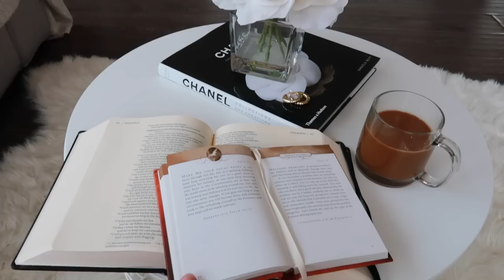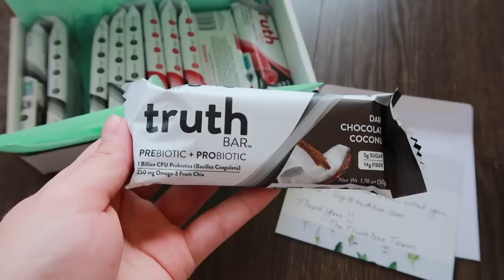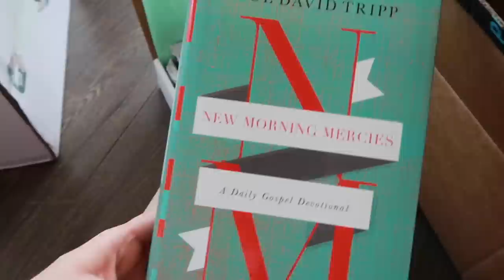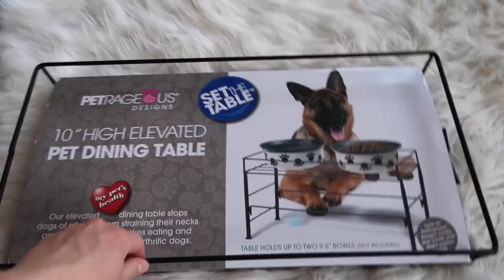DAY IN MY LIFE: BODY IMAGE, MINI AMAZON HAUL, GRWM + MARGS! | Katie Musser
John 3:16

Thank you Ron, Lisa and Emily for being patrons!